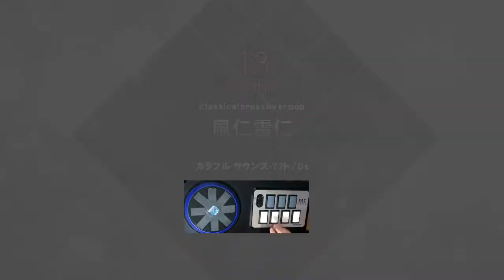SP★3 風仁雷仁 (EX) EASY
for DP(^^)

BMS DP Overjoy
IIDX DP DBR
IIDX SP 片手